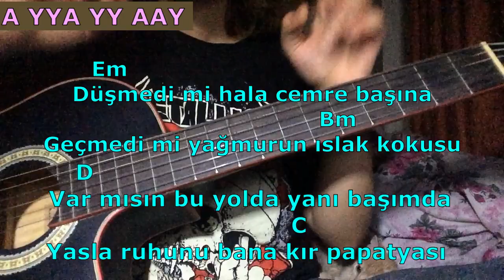Gitar Dersi - Bahadır Sağlam Kır Papatyası Nasıl Çalınır?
🔉Açıklama, Sözleri, Akor : ↴
Gitar dersimizin bu bölümünde Bahadır Sağlam - Kır Papatyası şarkısı nasıl çalınır? onu öğretiyorum. Umarım beğenirsiniz..
Sorularınızı yorumda veya discord sunucuma gelerek sorabilirsiniz. (Öğretmemi istediğiniz şarkı olursa yorumda belirtin veya discord sunucumda '' yt-istek-içerik '' kısmına yazabilirsiniz.) Hepinize kolay gelsin..
Em
Bu gece yanımda olsan
Bm
Yüzüne gonca kondursam
Em
Küçücük avuçlarında
Bm
Sana masallar anlatsam

Em
O gece benimle kalsan
Bm
Sabırsız hayaller kursan
Em
Görmeye mevsim saydığın
Bm
Maviyi bana anlatsan

Am
Hiç uyanmasak öylece kalsak
Em
Saatlerce aylarca yıllarca
Am
Üstümüzde mavi etrafımız yeşil
B                                         Bm
Bir tek senin açtığın kırlarda buluşsak

Em
Düşmedi mi hala cemre başına
                                           Bm
Geçmedi mi yağmurun ıslak kokusu
D
Var mısın bu yolda yanı başımda
                                    C
Yasla ruhunu bana kır papatyası